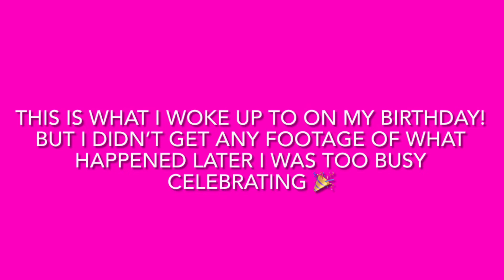VLOG!PHOTOSHOOT & 25TH BIRTHDAY!!🎉💜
Hey everyone I hope you all enjoy this video 😉thank you for all the support!!! please let me know that you watched my video by giving this a like, comment feedback & subscribing as well💋 turn that notification bell on too!

WANNA SHOP AT A AFFORDABLE PRICE LIKE BRAND  NEW?
*My Poshmark link !!* (go browse! Cute & affordable 😘)